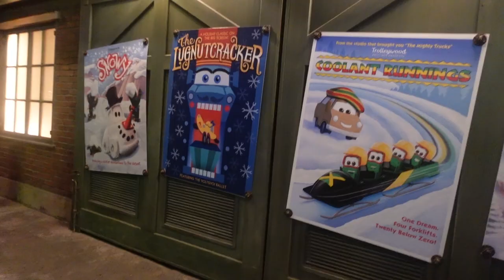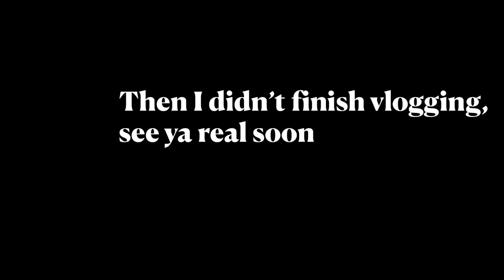The vlog before vlogmas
xo Jade

‬Instagram➜ jadelovesdisneyland